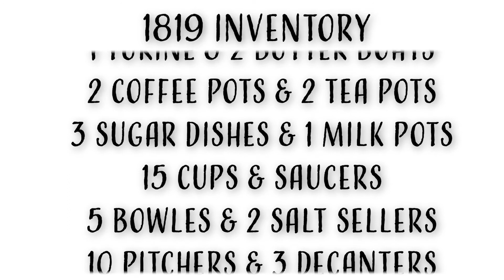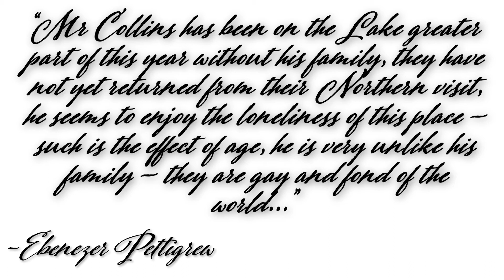The Owner's Dwelling House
Prior to the construction of the Collins Family Home in the late 1830s, there was a smaller two-story dwelling house. This was not a permanent residence, but rather a place for the owners to stay when they visited the plantation. It may have been located along the Transportation Canal near the site of the current plantation house.

Somerset Place, once one of the largest plantations in antebellum North Carolina and now a representative state historic site, is open to the public Tuesday - Saturday from 9:00 a.m. to 5:00 p.m. It is our aim to offer visitors a comprehensive social history exploring the family life of all former plantation residents: the enslaved community, plantation owners, and hired white and Black employees.

Directions are located in the "About" section of our channel.